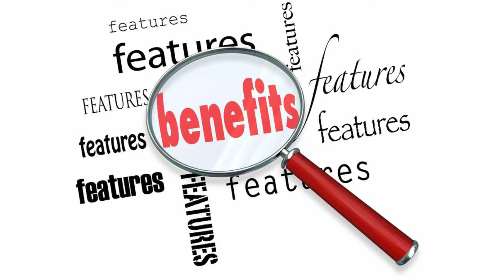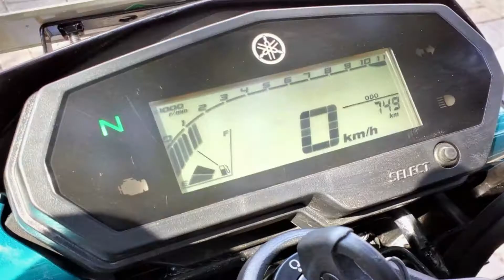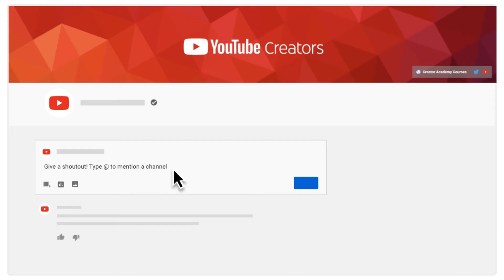Yamaha FZS25 & Yamaha FZ25 BS6 | Detailed Review | Mileage | Price | Color | Know About Your Machine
Yamaha FZ 25 is a sports bike available at a price of Rs. 1.34 Lakh in India. It is available in only one variant and 2 colors. The FZ 25 is a powered by 249cc BS6 engine mated to a 5 is speed gearbox . This engine of FZ 25 develops a power of 20.8 ps and a torque of 20.1 nm .

Music in this video
Listen ad-free with YouTube Premium
Song
Memory
Artist
Elektronomia, RUD